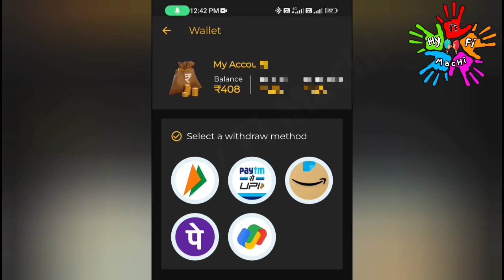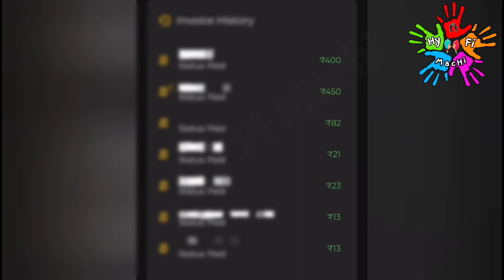🏦 1 Mins : ₹400 | Earn : ₹4000 | Online Part Time Job Tamil|Earn Money Online|New Earning App Today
🏦 1 Mins : ₹400 | Earn : ₹4000 |Online Part Time Job Tamil|Earn Money Online|New Earning App Today|Mobile Captcha Typing Job|Online Part Time Job Tamil|Captcha Entry|Work From Home |Make Money Online|Online Mobile Typing Job |Earn Money Online Without Investment|New Earning App | Cash World App |New Money Earning Apps Today|Work From Home Jobs 2022

In this video I snow you now to Earn Money Online Without Investment or No Investment. By Using this money Earning App you can Earn 100 daily without any investment. The application name Cash World App. In this app you can withdraw through Bank Transfer Paytm, Google Pay, Phone Pe, Google Gift Card, PayPal  instantly. This is the best Money Earning Apps in 2022. I explain the money earning apps in tamil.